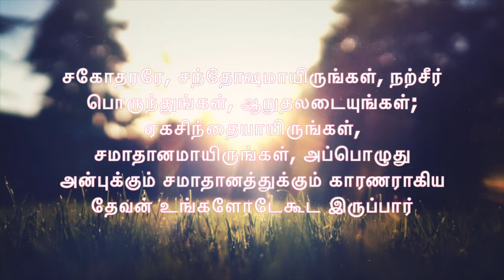Today Bible Verse | Tamil Bible Verse | Today Bible Word 12/03/2020